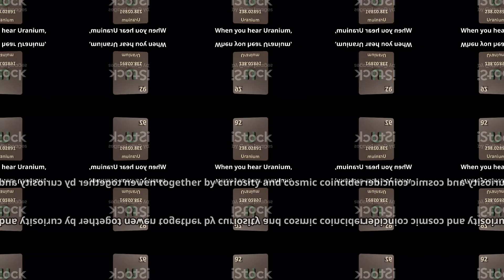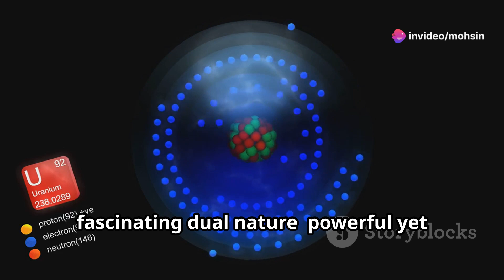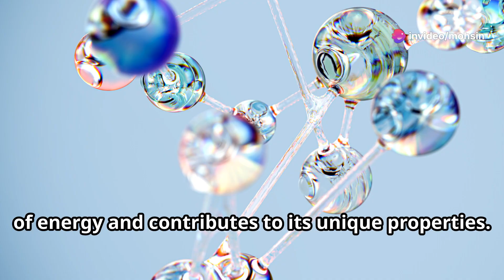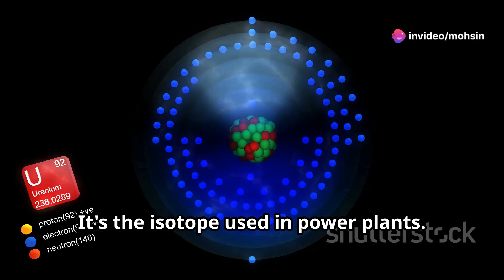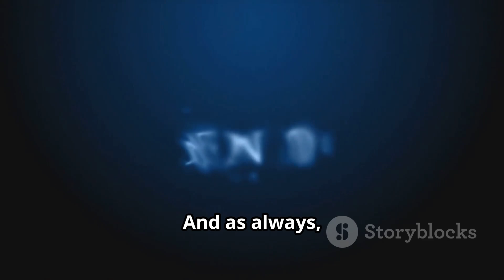Mind-Blowing Facts About Uranium You Didn't Know!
Dive into the fascinating world of Uranium! 🌌 Discover its significance in the periodic table and its dual role in our lives — from fueling energy to invoking fear. Uncover Uranium’s secrets, its discovery by Martin Heinrich Klaproth in 1789, and its cosmic connection to Uranus. Learn about Uranium's natural radioactivity, its crucial role in nuclear power, and its unique properties. Explore the ethical dilemmas of fission technology and the beauty of Uranium glass. Understand Uranium's presence in nature, its isotopes, and the applications of depleted Uranium. Join us on this journey of scientific exploration and technological marvels!